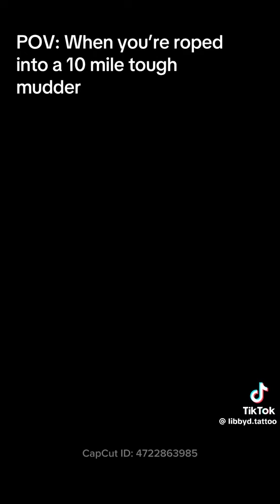CHESS Tough Mudder 2024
CHESS fundraisers in the 2024 London South Tough Mudder